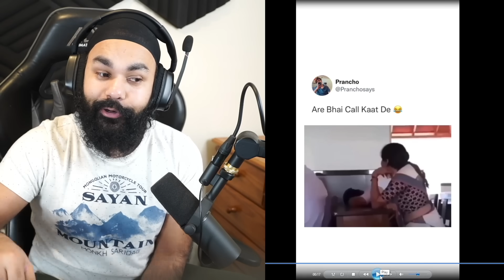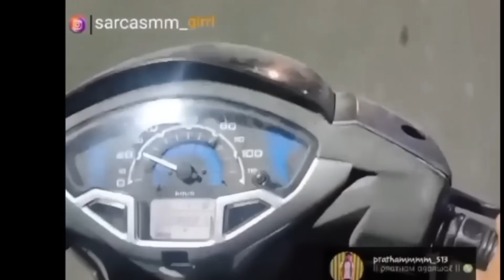BEST KACHA BADAM DANCE EVER